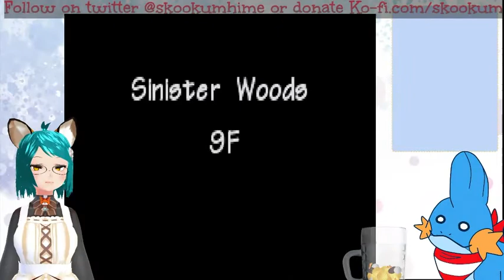Pokémon Mystery Dungeon [15] It was Never the Same After That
Follow Skoo on Twitter at;
See new releases on Facebook at;
Hangout and chat with the community on Discord at;